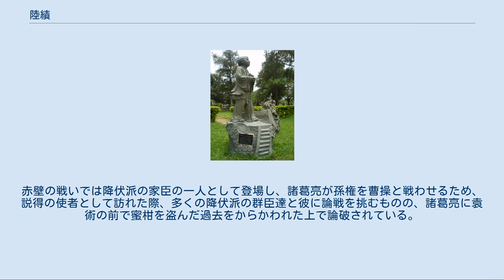陸績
陸 績（りく せき、188年 - 219年）は、中国後漢末期の政治家・学者・武将。
字は公紀（こうき）。
本貫は揚州呉郡呉県（現在の江蘇省蘇州市呉中区）。
陸褒の孫。
陸康の子。
陸儁の弟。
陸遜・陸尚（徐夫人の前夫）の年下の従父。
呉の名門である呉郡陸氏の一人。
 廬江郡の太守である陸康の末子として生まれた。
父は寿春（現在の安徽省六安市寿県）に勢力を張った袁術への対応を迫られることとなった。
六歳の時（193年）、父に従って袁術を訪ねに行き、その際におやつとして出された蜜柑を母親に食べさせたいと思い、袁術に内緒で隠して持ち帰ろうとして見つかり、袁術に咎められたが、陸績の親孝行ゆえの行動と分かり、孝行心の深さに袁術が感嘆したという逸話がある（二十四孝）。
しかし一年後に陸康は袁術と対立し、袁術の部将であった孫策に攻められた。
長期の攻城戦で一族の多くが死亡する被害を受け、自身も降伏した直後、その心労から病死した。
この前に、陸績は呉県に帰って避難する。
 父の跡を継いだ陸績は、その後賓客として江東を席捲した孫策に仕えるようになった。
幼少のため、張昭・張紘・秦松といった幕僚たちの末席に位置したが、それでも孫策に堂々と意見をしたため、張昭に感心された。
 長じて、堂々たる体躯、博学多才の読書家で知識が広く、中でも天文と暦学に通じており、清廉な性格で、年長である虞翻とも堂々と交際した。
200年に孫権に招かれて奏曹掾となった。
孫権に対しても正しいと思うことは何でも諫言したことから、孫権に畏敬された。
また年上の甥である顧邵と名声を等しくし、陸遜・張敦・卜静よりも名声が勝ると評価された。
 210年、龐統が呉に周瑜の棺桶を届け喪を弔いに来た。
顧邵・全琮と共に龐統と親交を結び、龐統から 『駑馬有逸足之力（走るのが速いの駄馬）』と評価された。
この後、足疾のために引退した。
孫権の交州平定後、鬱林太守と偏将軍に遷され。
2千の兵を率いる立場となった。
陸績は足が不自由で学者としての仕事を望み、『渾天図』を作り『周易』『太玄』に注をつけるなど、著述活動に励んだ。
 219年に33歳で死去した。
自らの死ぬ日を予測し、自分で自分の辞を作った。
その中で、自分の死の60年後に中国大陸が統一される事を予言していた。
 天文と暦学に通じていた陸績は、孫権の命によって当時最新の暦を作った。
これによって、呉は魏よりも精確な暦を使用することができ、同時にこれは、魏に対する牽制ともなった（暦の作成は皇帝のみ保有する権利であったため）。
 陸績には陸宏・陸叡という男子と陸鬱生という女がいた。
死後は甥の陸瑁に引取られて養育された。
陸宏は会稽南部都尉、陸叡は長水校尉となった。
 小説『三国志演義』では、孫権の時代に集まった人材の一人として名が挙がる。
赤壁の戦いでは降伏派の家臣の一人として登場し、諸葛亮が孫権を曹操と戦わせるため、説得の使者として訪れた際、多くの降伏派の群臣達と彼に論戦を挑むものの、諸葛亮に袁術の前で蜜柑を盗んだ過去をからかわれた上で論破されている。